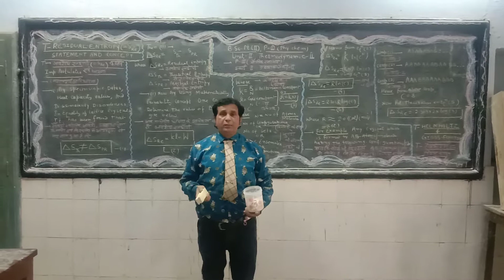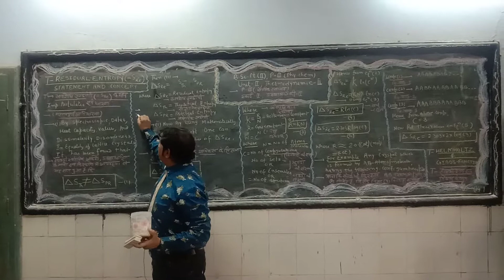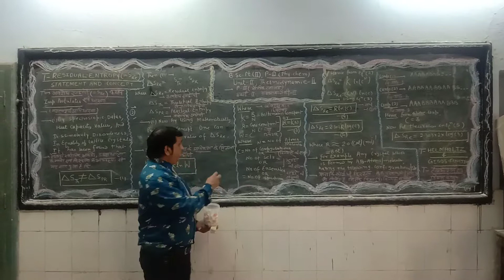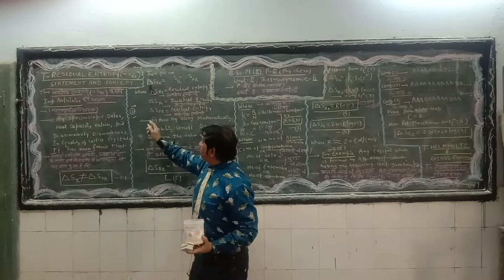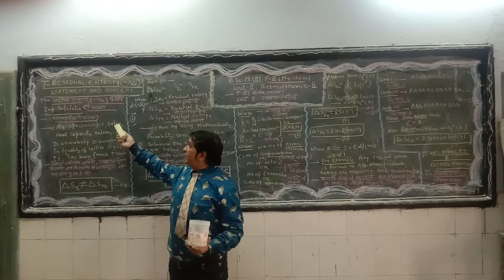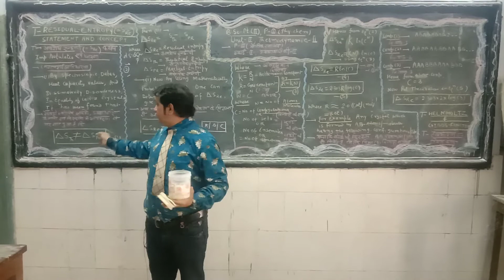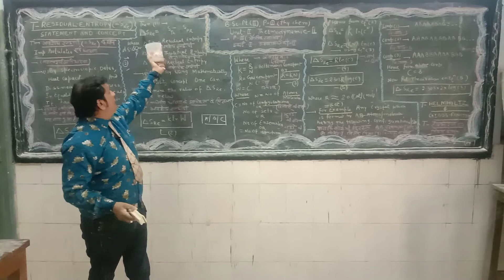(Hindi Medium) Thermodynamic II Chemistry II B.Sc IInd Year II A.M.Ansari II Govt College Bundi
Topic - Thermodynamic
Sub - Chemistry II B.Sc IInd Year II A.M.Ansari Associate Professor II Govt College Bundi